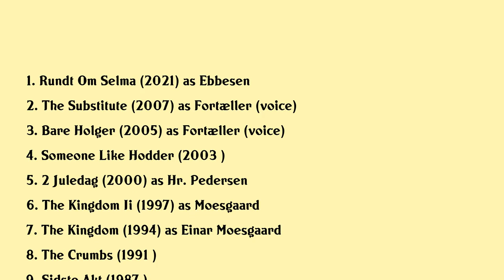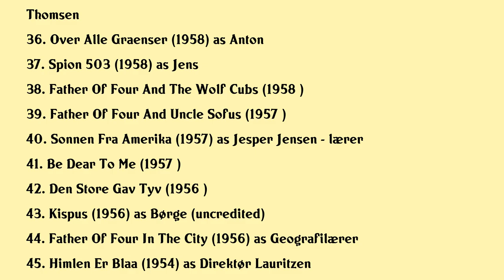Holger Juul Hansen Movies list Holger Juul Hansen| Filmography of Holger Juul Hansen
Holger Juul Hansen Full Movies List Filmography of Holger Juul Hansen

Latest movies of Holger Juul Hansen are:

1. Rundt Om Selma
2. The Substitute
3. Bare Holger
4. Someone Like Hodder
5. 2 Juledag
6. The Kingdom Ii
7. The Kingdom
8. The Crumbs
9. Sidste Akt
10. The Olsen Gang Jumps The Fence
11. The Olsen Gang Long Gone
12. The Olsen Gang Outta Sight
13. Terror
14. Nyt Legetoj
15. Watch Your Back Professor
16. Copper
17. Kassen Stemmer
18. Bertram Og Lisa
19. Good And Evil
20. Violets Are Blue

Complete list of movies acted by Holger Juul Hansen are in this video.

Please Comment down your favorite movie of Holger Juul Hansen